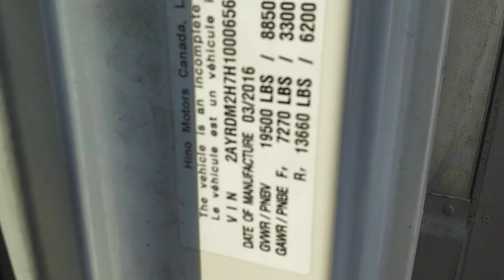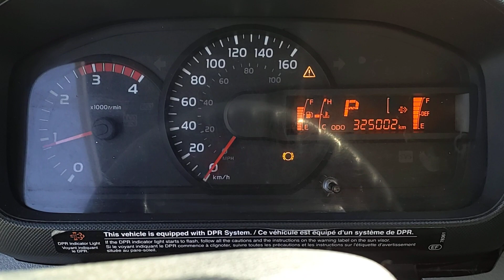CAMION CUBE AVEC BOÎTE RÉFRIGÉRÉE HINO,2017 6 ROUES, 18' / 2AYRDM2H7H1000656